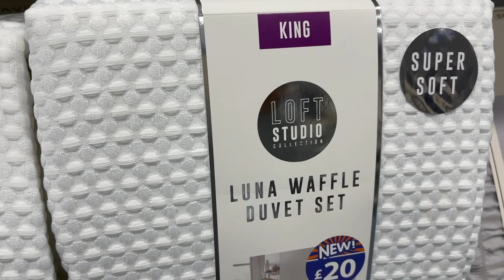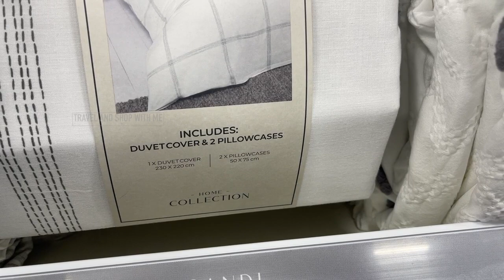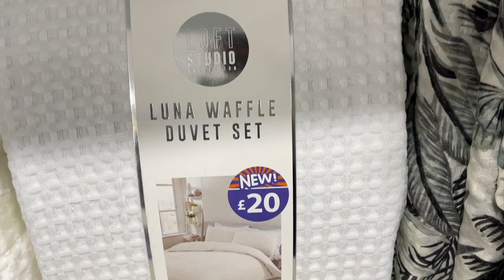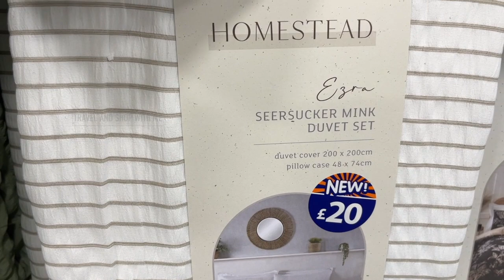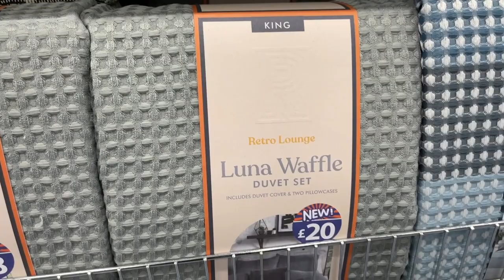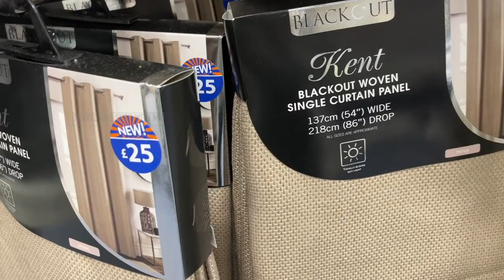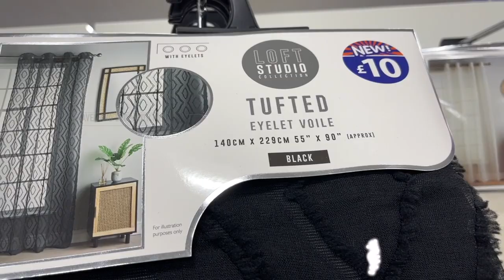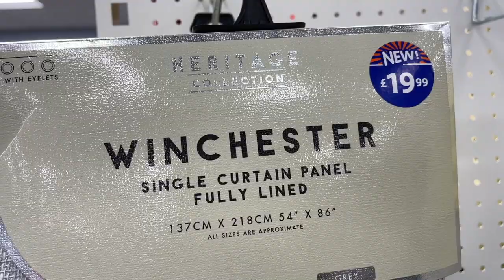B&M HOME NEW CURTAINS AND DUVET SET WITH PRICE APR 2022 | B&M SHOPPING HAUL | TRAVELANDSHOP WITH ME